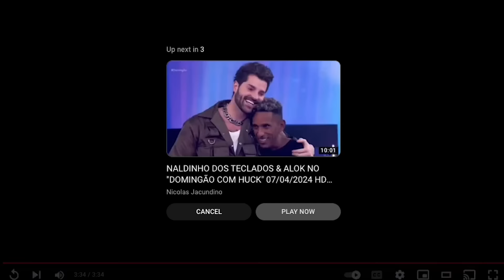LADY GAGA na Voz de MANU BAHTIDÃO Ficou ESPETACULAR